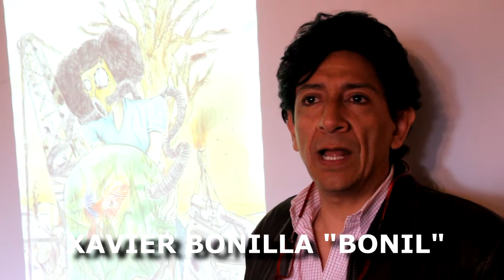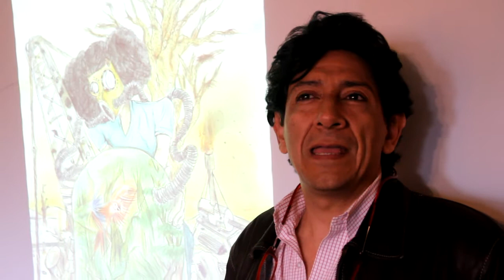Bonil concurso "Yasuní, despierta el Jaguar Dormido"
Mensaje al ganador del concurso en la categoría Caricatura y a los y las Yasunidos del país Nov 2014